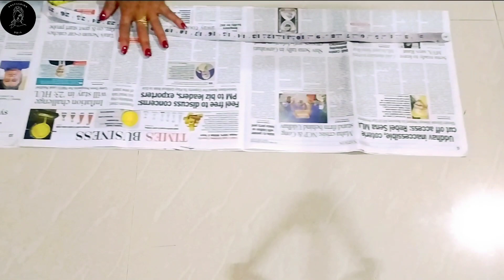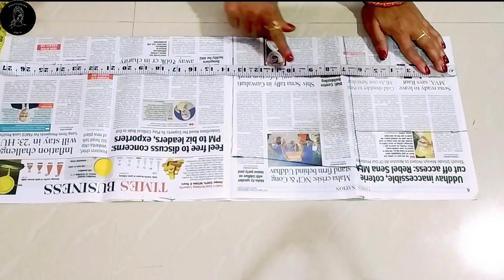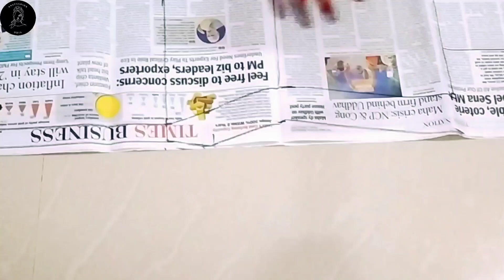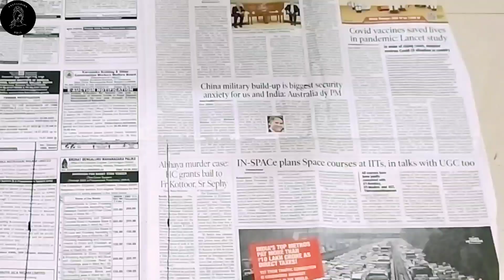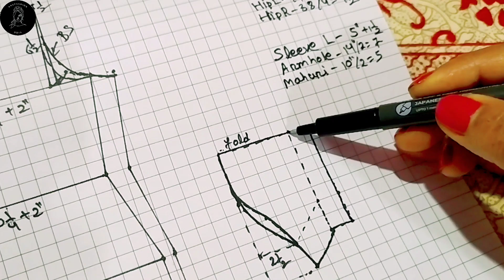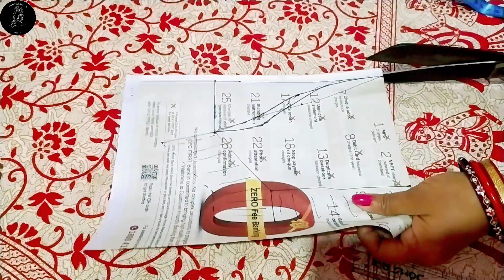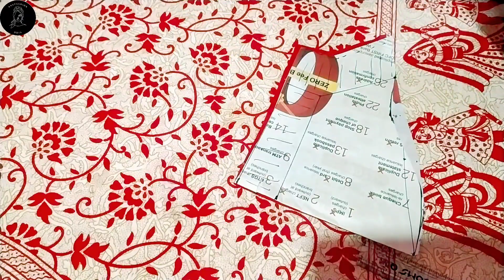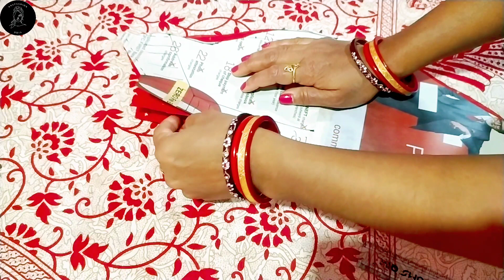Kamiz Drafting kemiti karajae..ନାରୀମାନେ ଥରେ ଏହିVDOଦେଖତୁଁkamiz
kamiz kemiti kariba
kamiz ra paper cutting kemiti kariba
kamiz kemiti hue
paper cutting kemiti hue
lining kemiti katiba